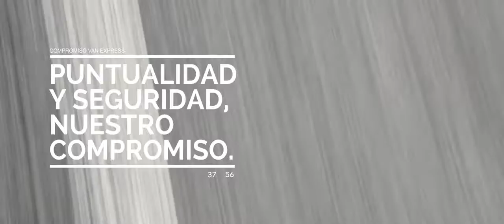Van Express - AlwaysOnTime (HD)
Vídeo corporatiu de VanExpress, una empresa de transport urgent i taxi industrial amb més de 20 anys d'experiència en el sector transports.

Fruit d'aquesta primera producció, va sorgir el projecte 'De Cara': una sèrie documental on els conductors eren els protagonistes. Aquí pots veure el tràiler

Una producció de Mashup Barcelona.

Client: Van Express
Direcció i muntatge: Sílvia Pagès
Producció executiva: Albert Ferré
Càmera: Sandra Formatger
Producció: Ariadna Terribas